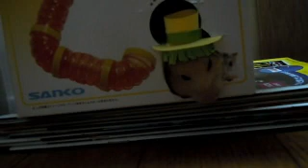ゴン太君になりたくないハムスター【ノッポさんごめん】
ネタ系の動画です。できるかなのノッポさんやゴン太君の性格とは正反対の様です（＾０＾）